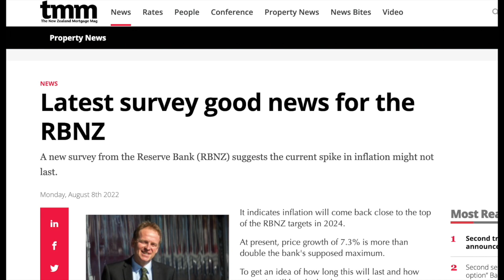When the Banks Say "No", The Bank of Mum and Dad moving in with the Kids & Rental Prices Inch Up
“The Week in Review”  is where we talk about current events for the everyday investor and homebuyer.

THIS WEEK IN REVIEW TOPIC SOURCES:

Topic #1: Oneroof 8th August -When the bank says ‘no’ to a mortgage application

Topic #2: The Mortgage Mag 8th August -Latest survey good news for the RBNZ

Topic #3: Landlords.co.nz 8th August - Rental prices inch up; property sales slump to new low

Topic #4: Oneroof 9th August- Why the bank of mum and dad is now moving in with the kids

Topic #5 RNZ 10th August- Falling house prices put some homeowners into negative equity

For topic suggestions, please email and if you haven't already done so, please register for one of our upcoming free online training events. and register.

Property Advice Group Limited trading as Property Apprentice; FSP Number : FSP157564